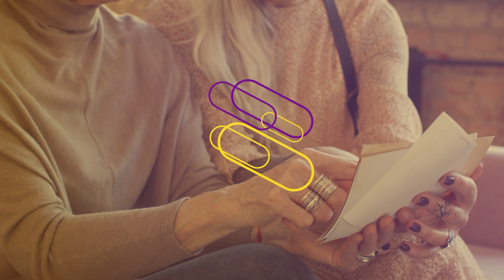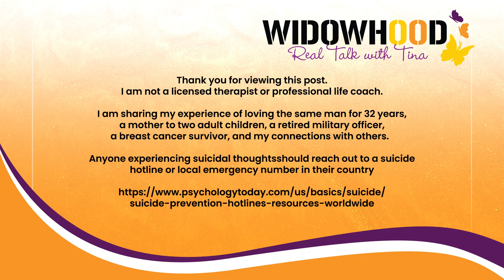Honoring My Mom, The Black Panther: A Trailblazer’s Legacy With Kimberly Anderson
This Mother's Day, let's celebrate the women who shape our lives with unwavering love, strength, and endless support. Join us for a deeply personal and inspiring conversation with Kimberly Anderson. She shares her remarkable story of honoring her mother, a trailblazer who defied societal expectations at 15 and built a strong, loving family. Through laughter and tears, Kim reflects on their unique bond, the challenges they faced, and the profound impact her mother had on her life, parenting style, and the values she cherishes today. Discover how Kim continues her mother's legacy and gain insights into coping with grief and celebrating the enduring power of love and family. This episode is a heartfelt tribute to mothers everywhere, a testament to resilience, and a reminder of the irreplaceable influence mothers have on our lives.

I am sharing my experience of loving the same man for 32 years, a mother to two adult children, a retired military officer, a breast cancer survivor, and my connections with others.

Anyone experiencing suicidal thoughts should reach out to a suicide hotline or local emergency number in their country